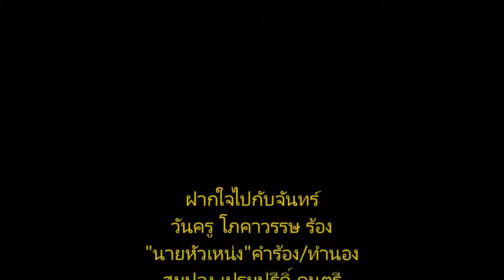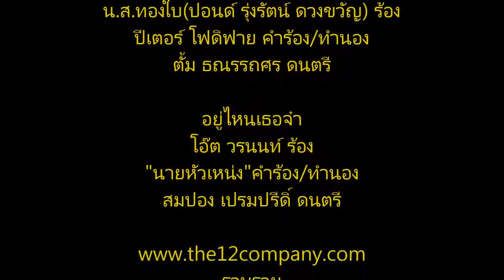เพลงดีที่ถูกเมิน (อย่าพลาดอีกต่อไป)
เพลงดีดี
ที่ไม่ได้โปรโมท

สำหรับคอทุ่ง คอกรุง
พันธ์แท้

อย่าได้พลาดชมและฟัง
อีกต่อไป